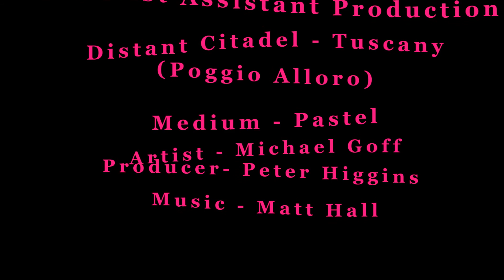Distant Citadel Tuscany Pastel Painting Trailer - Michael Goff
This is a Pastel painting of the distant towers and the fortress of San Gimignano, it makes a perfect background setting for this video.  Views across the valley with olive groves and grape vines creates a picturesque vista for this early evening painting.